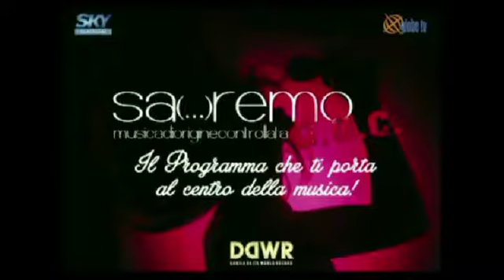Sanremo DOC musicadioriginecontrollata 4^ puntata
Danilo Daita conduce :
Sanremo DOC  Musicadioriginecontrollata
Il programma cheti porta al centro della Musica...!  4^ puntata
La storia. con la partecipazione di :